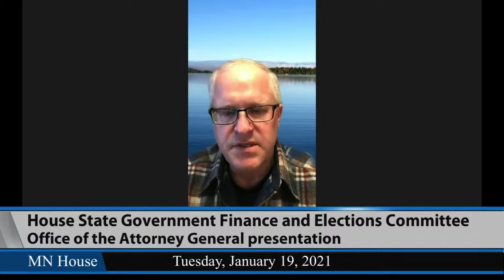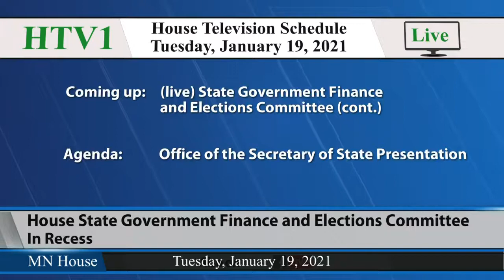House State Government Finance and Elections Committee 1/19/21 - Part 1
02:19 Presentation by the Office of the Attorney General.
-Keith Ellison, Attorney General.
Presentation by the Office of the Secretary of State.
-Steve Simon, Secretary of State.